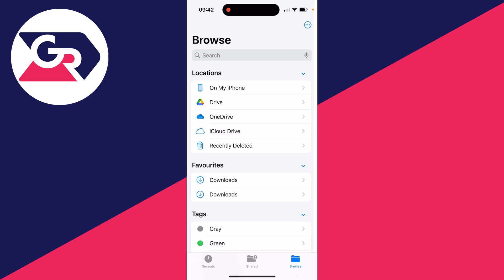How To Find Downloads On iPhone - Full Guide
Learn how to find and view downloads on iphone in this video.

GuideRealm